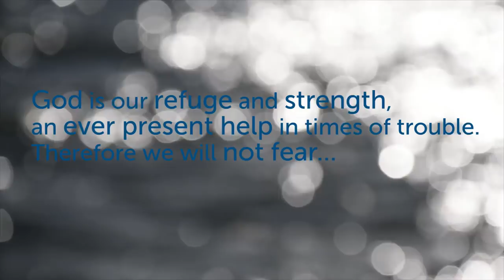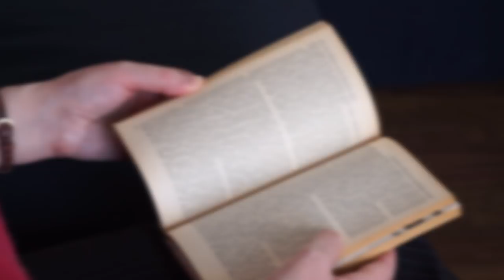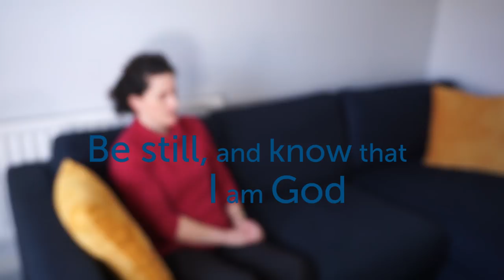Be still and know that I am God - Steph Gidney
We hope you will be encouraged and inspired by our latest series of Partner in Prayer videos, this time focusing on the verse ‘Be Still and know that I am God’ Psalm 46:10

It’s a small verse, but it speaks in so many ways to each one of us.

In this second video, Stephanie Gidney, Internal Communications Manager for MAF International, explains what the verse means to her.